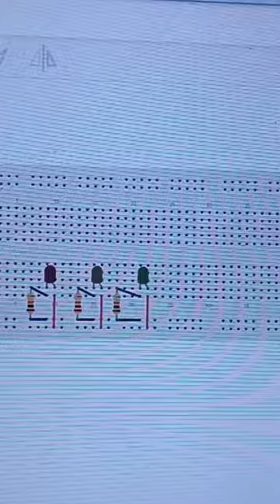Arduino uno traffic lights 🚥💻✨